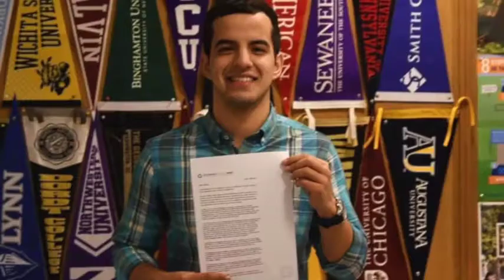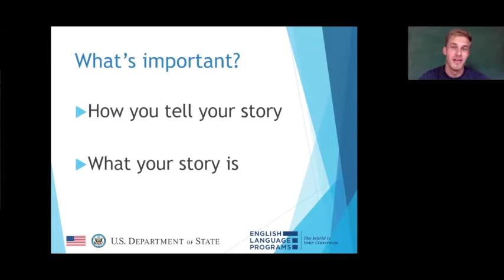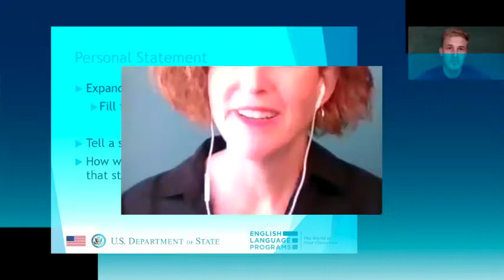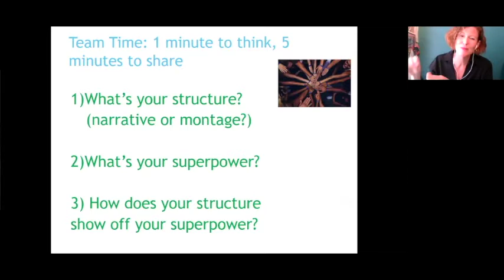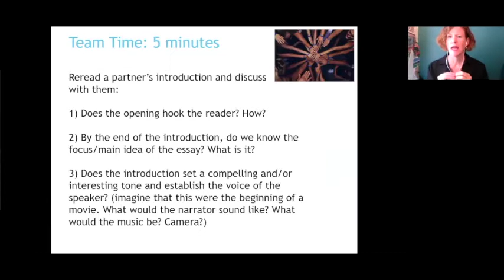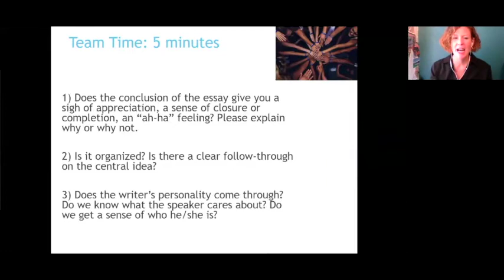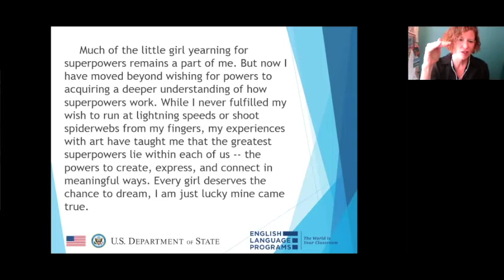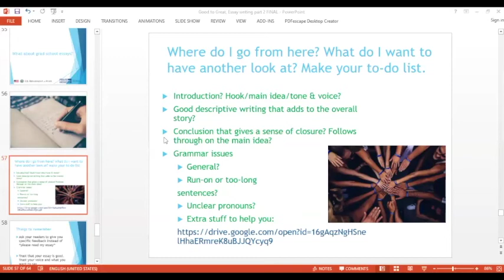Good to great: Writing your application essays, the sequel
Featuring: Kim Carrooll and Greg Ross
English Language Fellow - Fulbright Scholar